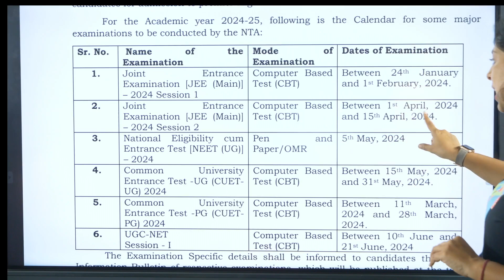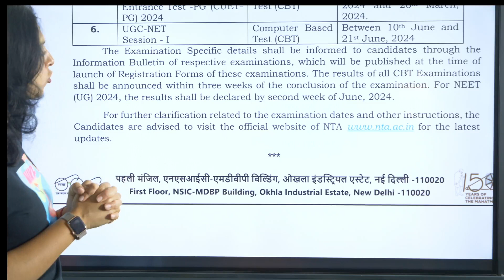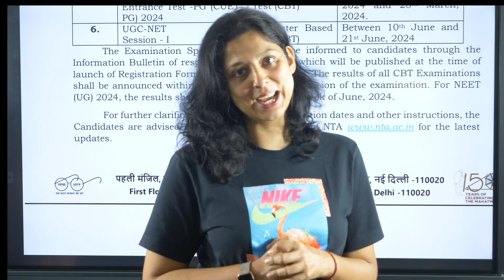❤️NTA Released 2024 Dates❤️ | JEE 🔥 CUET 🔥 NEET 🔥 |Vani Maam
🚨 Attention NEET Aspirants! 🚨 Are you gearing up for NEET 2024? We've got some shocking news for you! 😱 Join us for all the important updates regarding the NEET 2024 Exam.

📆 Save the Date: NEET 2024 Exam is set to take place on May 5th! 📜 Mark your calendars and start your preparations.

In this video, Vani Mam will walk you through the NEET 2024 Exam Schedule, providing you with valuable insights and tips to excel in the upcoming exam. Don't miss out on this crucial information!